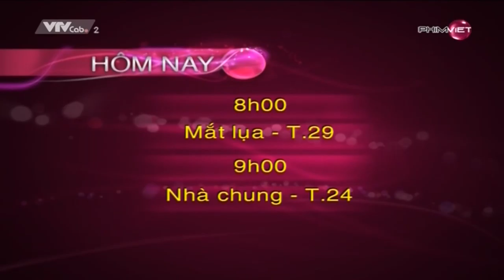VTVCab 2 - Phim Việt - GTCT HÔM NAY